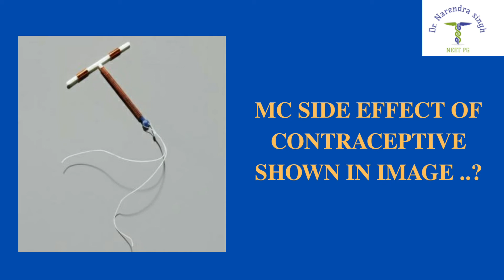NEETPG QUICK RIVISION IMAGE BASED MCQ:70/NEETPGMCQ/NEETPG2021